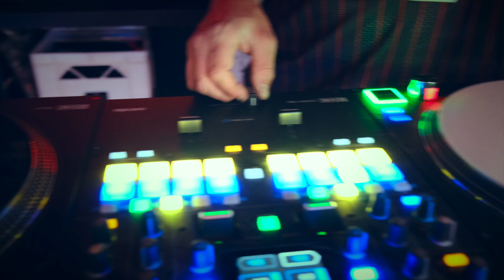Lockdown Ballad • d.e.a.f. feat. BenOfficial • Music Video (Filmed on X-T4)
Truability presents 'Lockdown Ballad' by d.e.a.f. featuring BenOfficial.

Add Lockdown Ballad to your preferred streaming service today!

Recorded, Mixed and Mastered - Travis Omen (TruAudio)
Directed and Edited - Travis Omen (TruMotion)
Produced by - AllRounda Beats
Written by - d.e.a.f. & BenOfficial (TruMusic)
Scratches - BenOfficial (TruMusic)